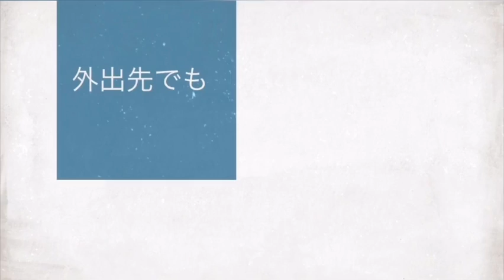2020シーズン再開に向けて～手洗い編⑦～